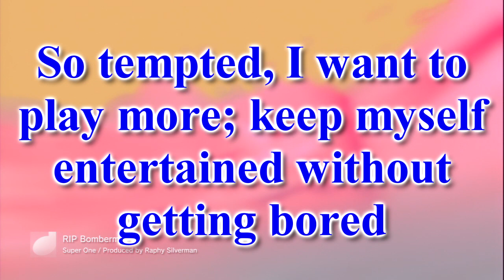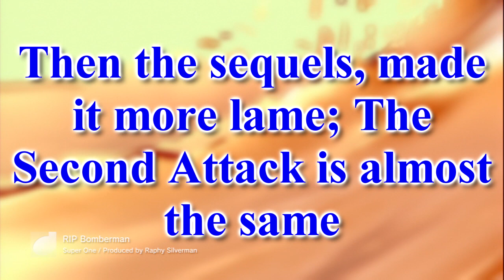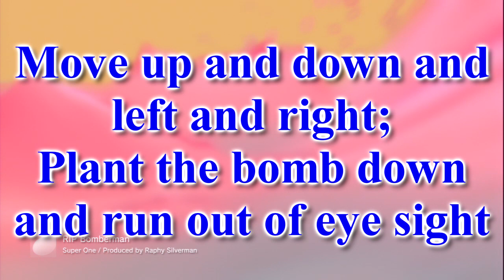R.I.P. Bomberman - Super One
Also includes lyrics.